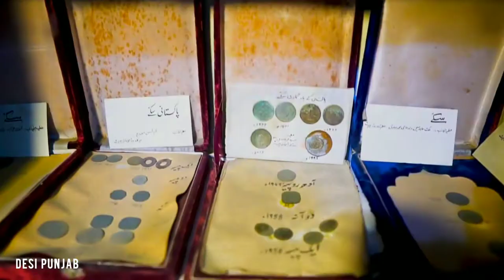Explore Punjab | Chiniot City | Ariel view | 2021 | by Desi Punjab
visit to Chiniot city Ariel view 2021
Beautiful Place of District Chiniot
Hill Station on Chenab river